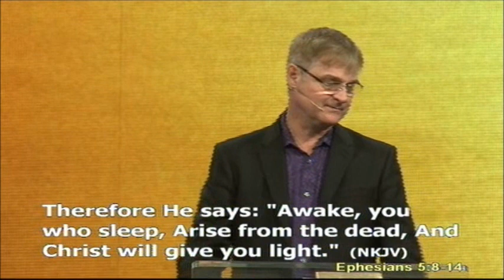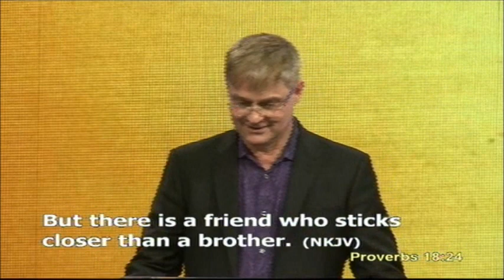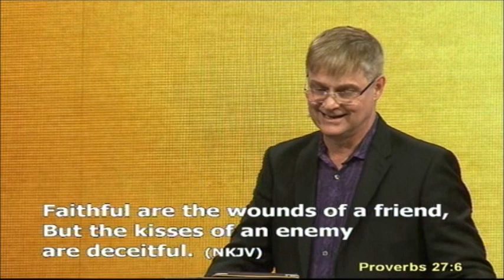Walking in Light